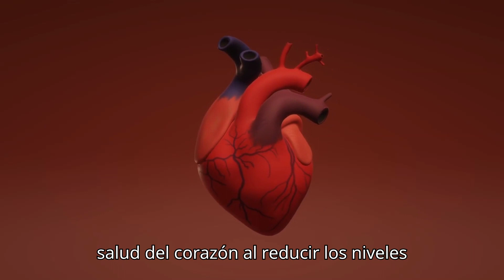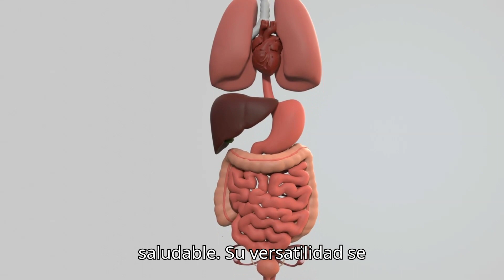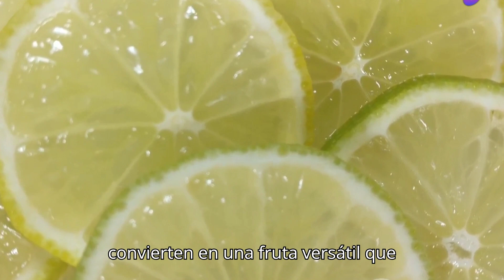TOMA esta MEZCLA en AYUNAS y VERAS CAMBIOS al INSTANTE!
A medida que redescubrimos los potentes beneficios de los ingredientes naturales, una simple mezcla se destaca- una combinación de aceite de oliva, limón y agua tibia.
Se dice que este elixir, consumido por la mañana, tiene el potencial de mejorar la digestión,mejorar la salud de la piel y aumentar el bienestar general.
La belleza de este remedio radica en su simplicidad y accesibilidad.
A diferencia de los regímenes de salud complicados, esta mezcla natural es fácil de preparar e incorporar a su rutina diaria.
TOMA esta MEZCLA en AYUNAS y VERAS CAMBIOS al INSTANTE! aceite de oliva
agua tibia
Descargo de Responsabilidad:
Este contenido es solo para fines informativos y no pretende ser un sustituto de la consulta médica profesional, el diagnóstico o el tratamiento. Siempre busque el consejo de su médico u otro proveedor de salud calificado con cualquier pregunta que pueda tener sobre una condición médica. Nunca ignore el consejo médico profesional ni se demore en buscarlo por algo que haya leído en este canal.